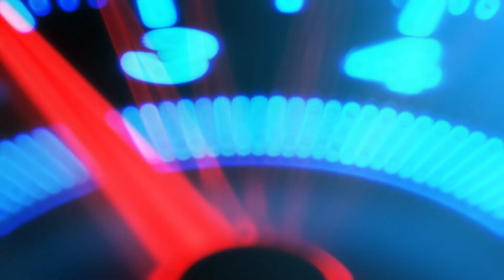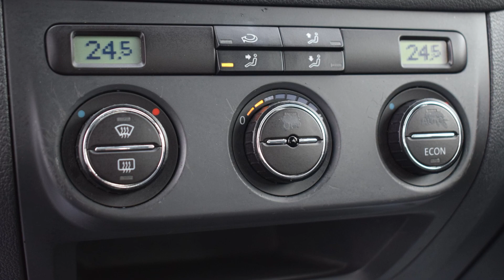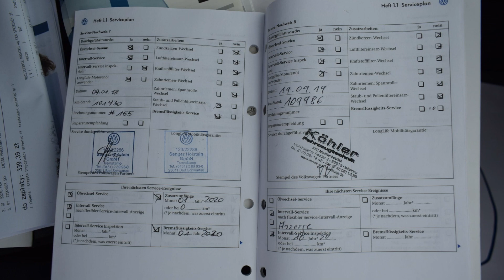VW Golf Plus 1.6 Benzyna 2005 rok